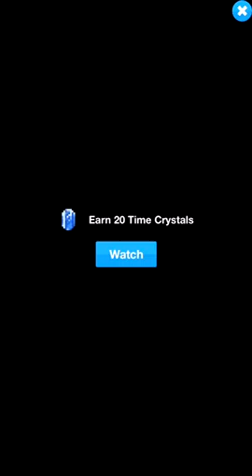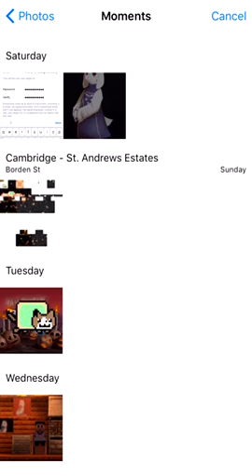the blockhead test video (no sound)